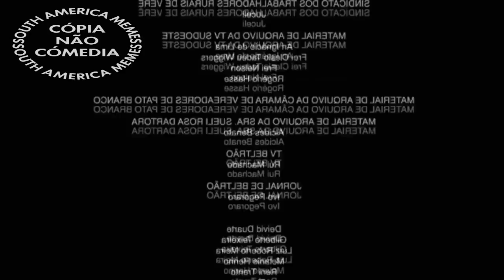M A R C E L O - SOUTH AMERICA MEMES